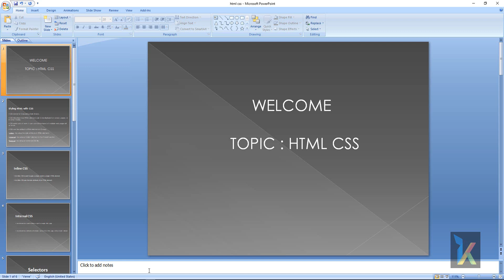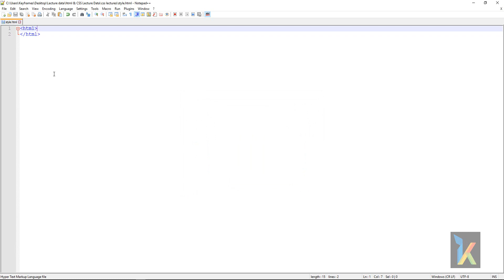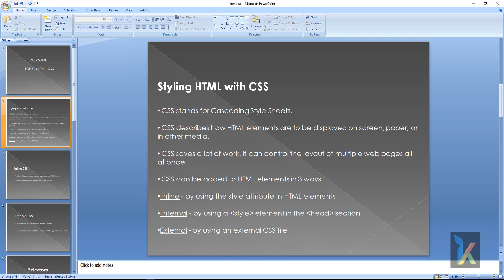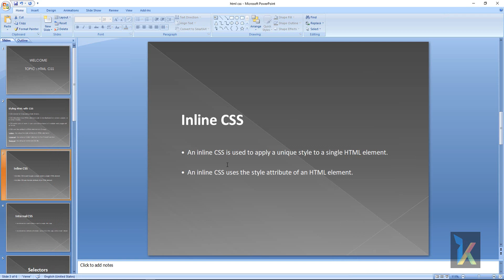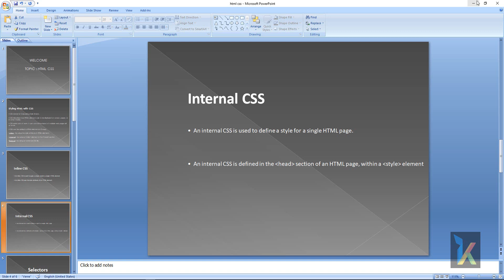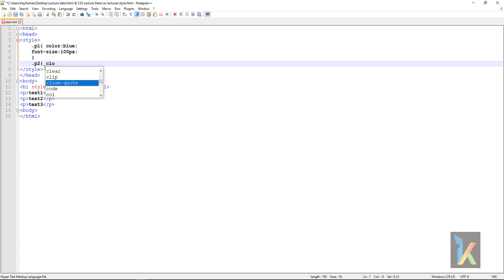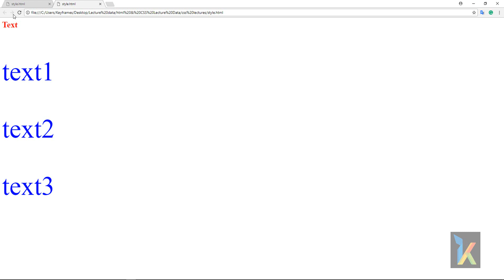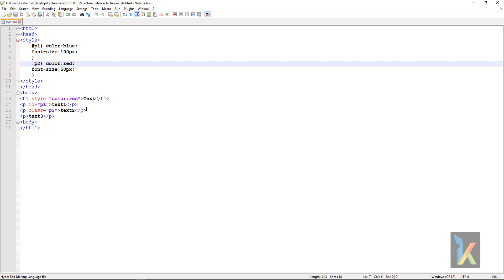Use of CSS in HTML & its properties in हिन्दी - Day 04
In this video,we will learn how to use of CSS in HTML & its properties in simple language step by step.
Please do let me know, what kind of Training you want in future in comment box Thank you !